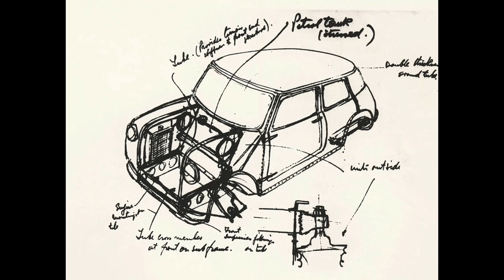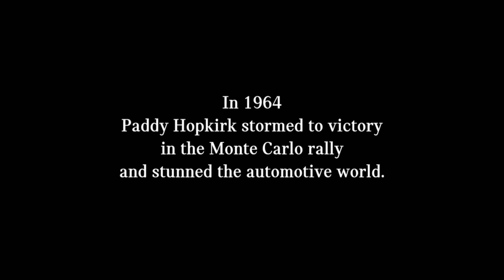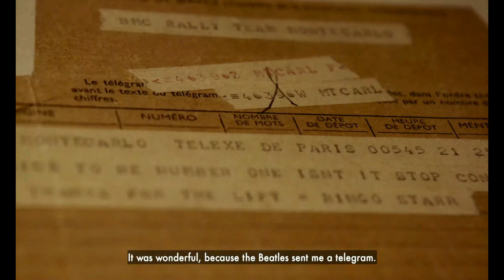Monte Carlo Miracle - Mini Cooper S - Here's a Paddy Hopkirk Mini Special Edition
Paddy Hopkirk MBE takes delivery of new Limited Edition MINI, named in his honour.

Northern Irish rally driver Patrick ‘Paddy’ Hopkirk MBE was among the first of just 100 customers in the UK to receive the MINI Paddy Hopkirk Limited Edition, named in his honour to commemorate his triumph at the 1964 Monte Carlo Rally in the classic Morris Mini Cooper S Mk1.

When asked what the special edition means to him Paddy said, “I’m so flattered to have a MINI named in my honour. Motorsport is long behind me now and for my win at the Monte Carlo Rally to be remembered in this way is a great thrill and honour. The designers at MINI have done a wonderful job. They’ve got a lot of the features on it just like the classic Mini I took to victory, with the number 37, the bonnet stripe and the colours – it reminds me of my very lucky days and wonderful memories.”

Patrick ‘Paddy’ Hopkirk clinched the first victory behind the wheel of the classic Mini Cooper S number 37 at the Rally in 1964. Driving the small British car with his English co-pilot Henry Liddon, Hopkirk overcame the odds against competitors with significantly greater engine power.

Reminiscing about the Monte Carlo Rally and his win, Paddy added “Everybody wanted to win the Monte Carlo Rally, it was a very glamorous event, so when I joined the British Motor Corporation and the Mini came along it surprised the world. It became a David and Goliath with the might of the other car manufacturers spending a fortune to try and win the event. We were beaten by the big American cars down the straights, but we would beat them on the twisty bits! For the Mini to win against really powerful cars, showed just how good it was - it made the car famous.”

PADDY HOPKIRK - GENTLEMAN, LEGEND IN THE CLASSIC MINI AND FIFTH BEATLE.

His tour-de-force at the Monte Carlo Rally in 1964 transformed the racing driver from Northern Ireland into the United Kingdom’s most illustrious rally driver and propelled the classic Mini to the status of motor-sport icon. Driving fun typical of the brand is still the passion of the racing driver, now 87 years old. And he continues to relish the challenge of winding country roads.

History: The Ford Falcon was powered by eight cylinders and had a lead of 17 seconds. Paddy Hopkirk had stowed a can of caviar in the toolbox of his Mini Cooper S and he had just mastered the “Night of the Long Knives” in a rumbustious drive. In 1964, the Monte Carlo Rally was still a genuine adventure for all the competing racing drivers and the spectacle was broadcast live on television. This was the era when automobile manufacturers all over the world discovered rally sport as the perfect stage for presenting their models. And consequently, vehicles from different weight and performance classes competed against each other with a handicap formula providing appropriate compensation when allocating points. When Hopkirk, now 87 years old, talks about his tour-de-force driving the classic Mini with start number 37, the fascination of classic motor sport immediately comes alive.

Today, Hopkirk can still get excited about the driving characteristics of the classic Mini. “The Mini was a very advanced motor car. Its front-wheel drive and the transversely mounted engine at the front presented significant advantages, just like the fact that the car was small given that the roads had lots of bends and were narrow,” explained the rally driver from Northern Ireland as he recalled his greatest triumph. When we met up at the foot of the Col de Turini, he slid in nimbly behind the steering wheel of a classic Mini. This time, the little car was styled in a livery of British Racing Green, there was no snow on the carriageway, and time was available to enjoy the magnificent landscape and the view of Monte Carlo nestling in the valley. But Hopkirk still finds the ideal line from the start and steers the classic Mini out of the bend with a broad smile and forceful pedal-to-metal acceleration. Driving fun comes back immediately, along with the memories of the event 56 years ago.

He started off successfully, and along the country roads in France a duel quickly developed between Hopkirk driving the Mini Cooper S and Swedish driver Bo Ljungfeldt in the Ford Falcon. The showdown came on the Col de Turini and this was destined to presage the ultimate outcome for the race. On the day before, there had been a big snowfall and this significantly slowed down powerful and heavy vehicles steered by competing drivers. However, this wasn’t the case for the little challenger. According to Hopkirk: “The Mini performed particularly well going downhill, and the tests had all been uphill and down dale so that we were able make good anything we lost going uphill when we were driving downhill.”